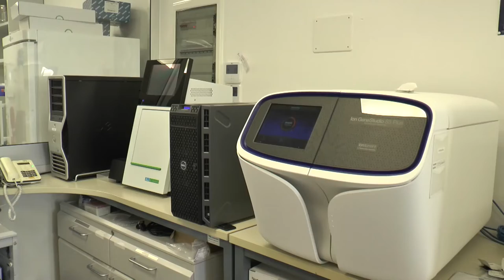Covid: In Abruzzo 3.912 casi e intensive al 19%. Vaccini: a Teramo l'"open night"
Leggero calo rispetto a ieri di nuovi positivi al Covid che oggi in Abruzzo sono 3.912. Un nuovo ingresso in terapia intensiva fa salire la percentuale dei ricoveri al 19% un solo punto sotto la soglia d'allerta per far scattare la zona arancione. Nella giornata di oggi si registrano anche 7 nuovi decessi. Prosegue intanto la campagna vaccinale con la Asl di Teramo che ha organizzato per sabato prossimo un sessione notturna di vaccinazioni.